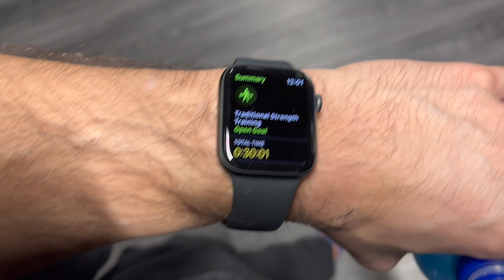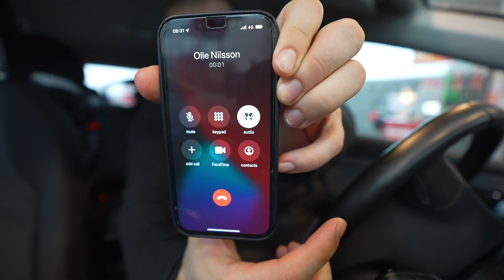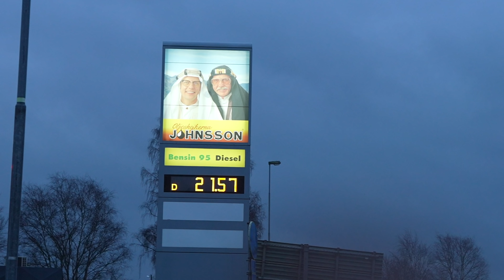Don't do the same mistake i did...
MUSIC FROM ARTLIST

NERF GUNS
HYPER SERIES